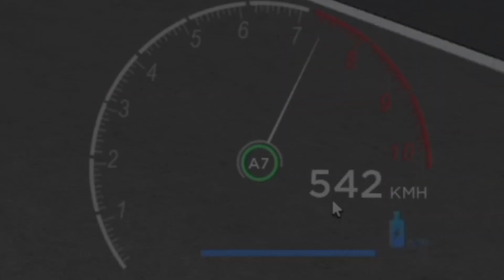The best koenigsegg // Update Vehicle Legends 🚗 New Cars 🚗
🚗 New Opera B1 RE!
🚗 New Aggressor Q730!
🚗 New Aggressor Two!
⛽ New Gas Station!
🐛 Bug Fixes!